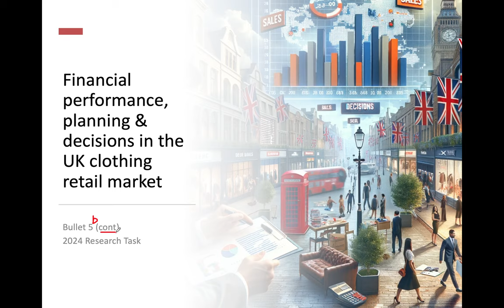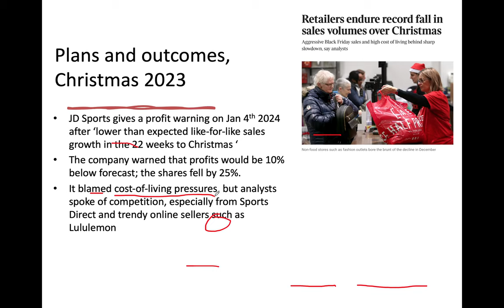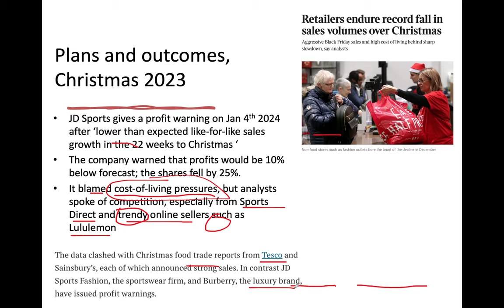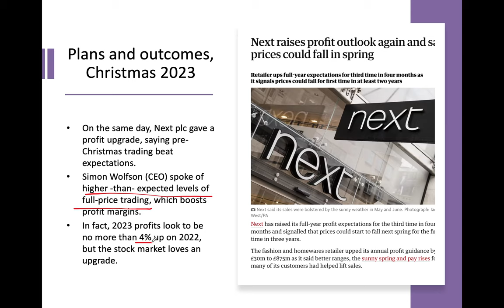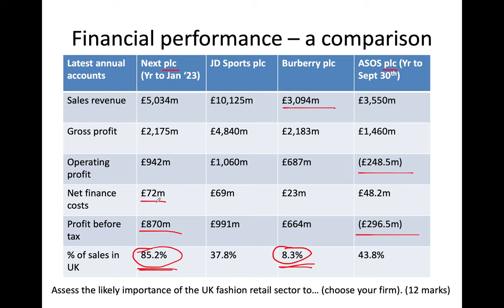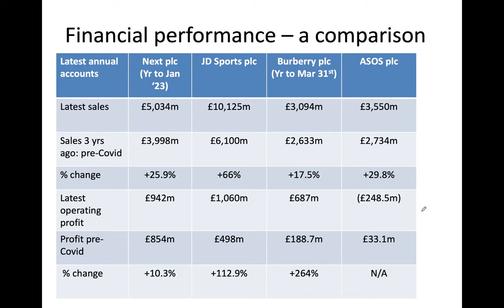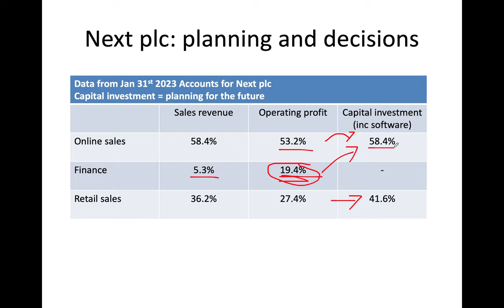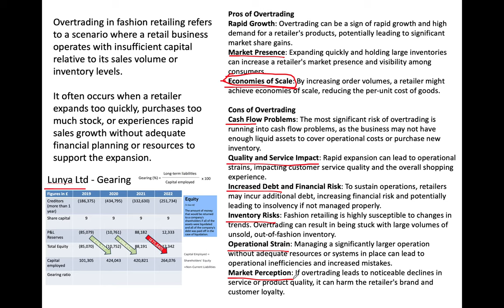Edexcel Business A level - Paper 3 2024 - Bullet 5b - Finance cont.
This video provides an overview of the finance research bullet for the Edexcel Business A level paper 3, focusing on the clothing sector.

It includes case studies of prominent UK clothing retailers such as JD Sports, Next plc, Burberry plc, and ASOS plc, examining their financial performance over the Christmas 2023 period and their latest annual accounts.
The video covers various theories and calculations, including profit warnings, profit upgrades, sales revenue, gross profit, operating profit, net finance costs, profit before tax, and gearing ratios. It also addresses the implications of financial decisions and planning, with a special focus on overtrading, its pros and cons, and how it affects retailers' operations.

Some of the key terms explored in the video

Sales Revenue
Example: ASOS plc reported a sales revenue of £3550m for the year to September 30th, reflecting its wide reach in the fashion e-commerce space.
Pros: Indicates strong market demand and customer base.
Cons: High sales revenue does not automatically mean profitability; operational and production costs can significantly impact the net income.

Operating Profit
Example: Burberry plc, known for its luxury British fashion, reported an operating profit, showcasing its ability to manage costs effectively while maintaining premium pricing.
Pros: Suggests efficient operations and good cost management.
Cons: External factors like economic downturns can quickly affect profits, especially for luxury brands with higher price elasticity.

Gearing Ratio
Example: Next plc has a gearing ratio of 59.69%, indicating a moderate level of debt compared to its equity.
Pros: Leverage can amplify profits if the company invests wisely.
Cons: High gearing increases risk, particularly if the company faces cash flow issues.

Capital Employed Gearing Ratio:
Gearing = (Long-Term Liabilities/Capital Employed)× 100
Here, long-term debt is set against the total capital used in the business, including equity and long-term debts, giving a broader view of leverage.

Capital Employed=Net Assets+Long-term Liabilities
Capital Employed =£1,165m + £1,725m
Capital Employed = £2,890m

Overtrading
Example: The document outlines overtrading in the context of fashion retailing, where a business operates with insufficient capital relative to its sales volume or inventory levels. This often occurs when a retailer expands too quickly, purchases too much stock, or experiences rapid sales growth without adequate financial planning or resources.

Pros:
Rapid Growth: Sign of rapid growth and potentially significant market share gains.
Market Presence: Expanding quickly and holding large inventories can increase visibility among consumers.
Economies of Scale: Achieving economies of scale reduces the per-unit cost of goods.

Cons:
Cash Flow Problems: Running into cash flow issues due to insufficient liquid assets.
Quality and Service Impact: Rapid expansion can strain operations, affecting customer service and the overall shopping experience.
Increased Debt and Financial Risk: Incurring additional debt raises financial risk, potentially leading to insolvency.
Inventory Risks: Fashion trends can change rapidly, risking unsold out-of-fashion inventory.
Operational Strain: Managing a significantly larger operation without adequate resources can lead to inefficiencies.

Profit Upgrade
Example: Next plc gave a profit upgrade, indicating its pre-Christmas trading exceeded expectations, which is often seen positively by the stock market.
Pros: Reflects better-than-expected financial performance, boosting investor confidence.
Cons: Could set unrealistic future expectations if upgrades result from short-term gains.

Net Assets
Example: Burberry plc, with its strong brand and global presence, would use net assets to indicate financial health and stability.
Pros: High net assets can signify a robust financial position, offering security against downturns.
Cons: A significant portion of net assets could be tied up in non-liquid forms, affecting operational flexibility.

Stock (Inventory)
Example: JD Sports plc, known for its athletic wear, manages a significant amount of stock to meet customer demand across its physical and online stores.
Pros: Adequate stock levels ensure customer demand is met, driving sales.
Cons: Overstocking can lead to increased costs and reduced cash flow, especially if inventory becomes obsolete.